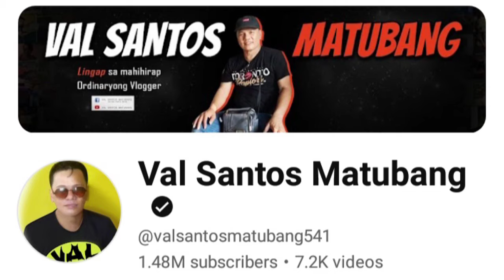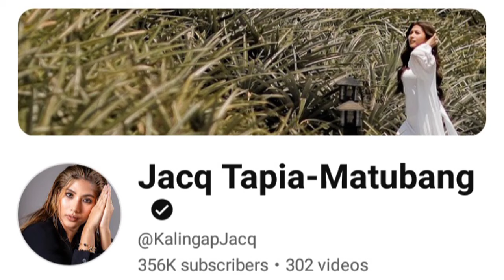Omg! JACOB SIBLINGS napaSigaw sa KILIG! REACTION nila ALAMIN! SISTER ni JOMAR magka LOVE TEAM? SINO?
Credit to: Joel Jacob, Kalingap RAB